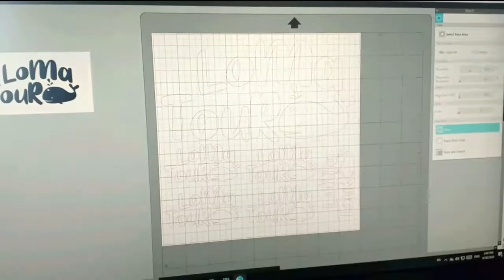DIY BLEACH DENIM TOTE BAG WITH YOUR CUSTOM LOGO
Fanart Ideas of music, movies, anime cartoon, game, celebrity and social trends | พี่ยะสอนทำของใช้ งานศิลปะ งานอาร์ท เกี่ยวกับติ่งทั้งไทย การ์ตูน และต่างประเทศ